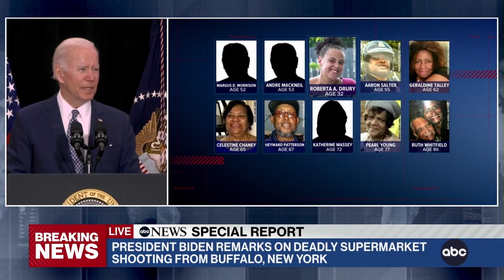President Biden speaks in Buffalo after 10 shot, killed at grocery store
President Joe Biden spoke Tuesday after a self-proclaimed white supremacist was arrested and accused of killing 10 people in Buffalo over the weekend.